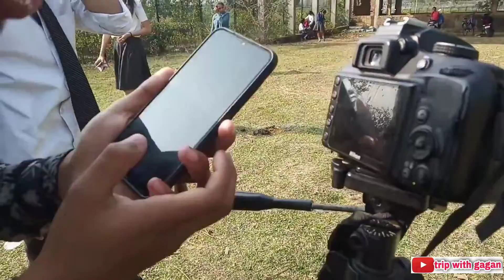school diaries//story of life//behind the scenes